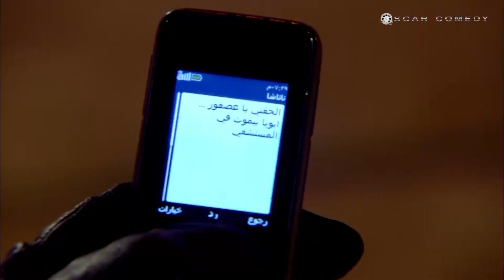هتموت ضحك مع احمد فهمي وهو بيهدد دكتور بيرم 🤣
بطولة : هشام ماجد – شيكو - احمد فهمي - صلاح عبدالله
تاليف : هشام ماجد – شيكو - احمد فهمي - صلاح عبدالله – ولاء شريف
اخراج : شادي علي
انتاج : اوسكار للتسجيلات الفنية – افلام محمد فوزي